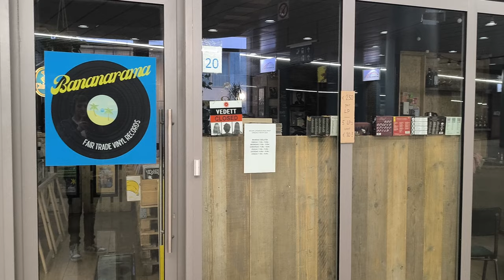13 Walking In (Antwerpen) Tomblr Beats (Century Hotel)